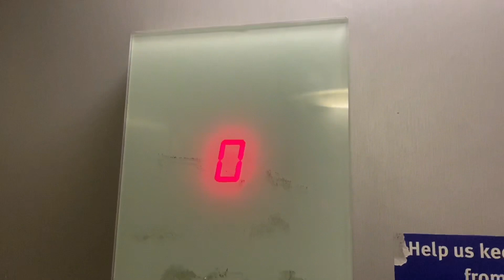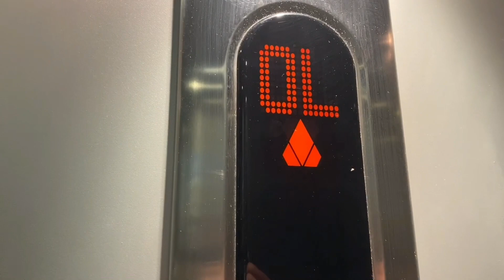Post Office Square LIFT TOUR | Post Office Square, Brisbane City, Brisbane, Queensland, Australia